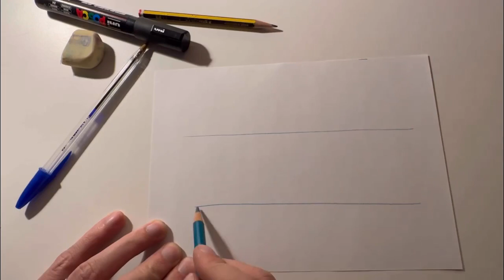Como dibujar Graffiti letras Throw Up 2023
Aprende  a dibujar tu nombre con letras de Graffiti, algo rapido y practico

Si no sabes como dibujar graffiti mira mis libros abajo